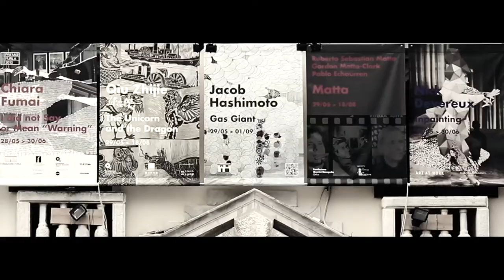MATTA Roberto Sebastian Matta, Gordon Matta Clark, Pablo Echaurren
Venezia,
Fondazione Querini Stampalia
29 May - 18 June 2013
During the 55th Venice Biennale

Three personal stories, three social contexts and three different artistic languages are the starting point for this exhibition, which brings together – for the first time – the work of three leading international artists on the occasion of the 55th Venice Biennial: Roberto Sebastian Matta, the father, and Pablo Echaurren and Gordon Matta-Clark, the sons. The common thread between them is found less in their references than in the visionariness of their creative gestures and the social dimension of their narratives. The exhibition reveals a thin red line between Roberto Sebastian’s surrealist dream, Pablo Echaurren’s irreverent graphics and Gordon Matta-Clark’s corrosions of mental architecture, allowing us to discover the scent of a shared feeling, the sound of the same mental battle and the dream of a single utopic glow.

Galleria d'Arte Maggiore G.A.M.
Advisory Office: 42 Rue du Bac, 75007,  Paris (France)